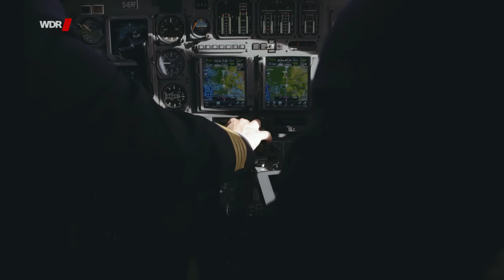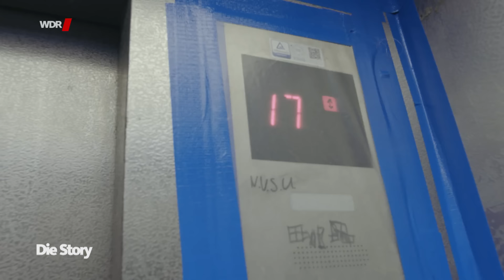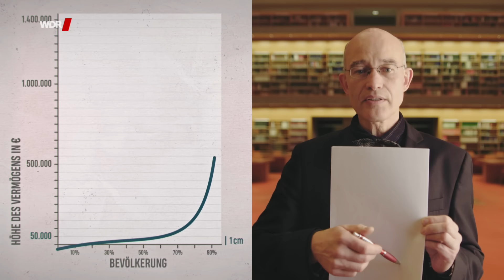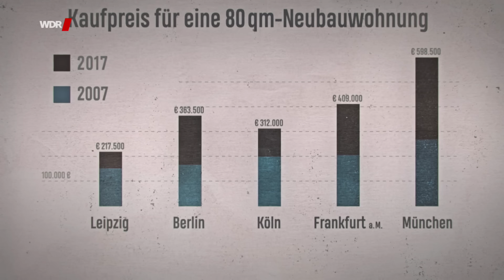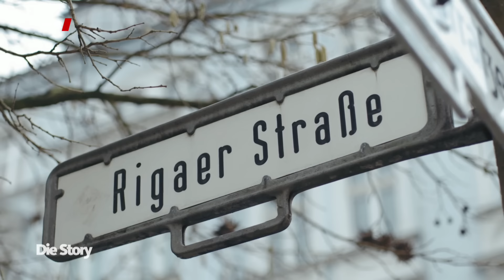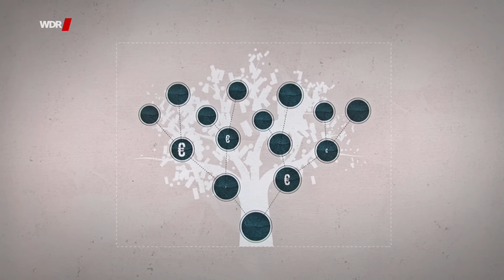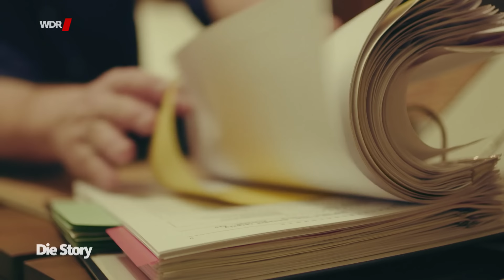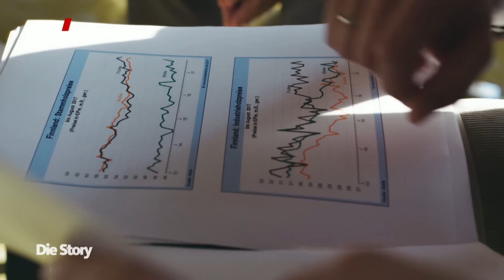So ist das Leben eines deutschen Millionärs - Ungleichland (1/3): Reichtum | WDR Doku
Deutschland ist ein reiches und mächtiges Land. Aber auch ein geteiltes. Die Vermögen hier sind so ungleich verteilt wie in wenigen Industriestaaten. Der Wirtschaft geht es gut. Aber trotzdem ist es der unteren Mittelschicht in den letzten Jahren nicht gelungen, Wohlstand aufzubauen. Lange hat Christoph Gröner mit sich gerungen, dann hat er zugestimmt, sich sieben Monate mit der Kamera begleiten zu lassen - in Vorstandssitzungen, auf Baustellen, privat. Was bedeutet es für ein Land, wenn die einen so viel mehr haben als die anderen? Die erste Folge Ungleichland - Reichtum.

Der Film ist der erste Teil der dokumentarischen Serie UNGLEICHLAND. Im nächsten Film geht die Reise durchs UNGLEICHLAND weiter. Mit "UNGLEICHLAND - Chancen".

Ein Film für Die Story von Julia Friedrichs, Fabienne Hurst, Andreas Spinrath, Michael Schmitt

Die Filme von UNGLEICHLAND werden im Netz unterstützt durch den Auftritt von "Docupy/ Ungleichland".